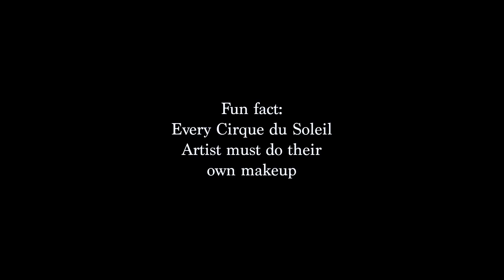A Day In The Life Of a Cirque du Soleil Power Couple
Behind the scenes footage of a day in the life of married cirque du soleil artists Flor Aracama and Nico Busso.

JOYÀ, the first Cirque du Soleil resident show in Mexico, combines culinary and performing arts in an intimate theater setting to engage the audience's five senses. Drawing on Mexico's history and heritage, JOYÀ tells the story of an alchemist and his granddaughter embarking on a quest to uncover the secrets of life. Don't miss the opportunity to taste extraordinary dishes and live an unforgettable night exclusively at the Cirque du Soleil Theater at Vidanta Riviera Maya. JOYÀ, a thrilling, whimsical show in which joy, courage and friendship conquer all!